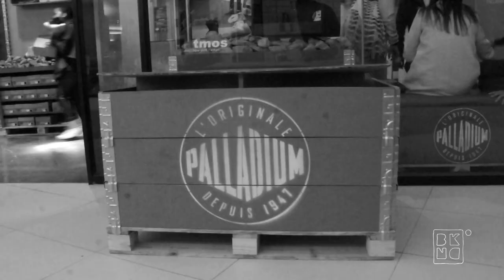blacknationtv EXCLUSIV: presents Nafukwa Music Video Launch Party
RIKY RICK "FOK JULLE NAAIERS (NAFUKWA)" Produced by Ganja Beatz

FOK JULLE NAAIERS (NAFUKWA) is another proudly South African single by producer/rapper Riky Rick.
The record is the follow up single to the massive hit "Amantombazane", which featured Okmalumkoolkat. Riky Rick has since been featured on a host of hits but this time around Riky Rick takes full command of this Ganja Beatz banger while still waving the Boyzn Bucks flag throughout. The catchy chorus combined with the Trap Heavy production puts FOK JULLE NAAIERS (NAFUKWA) in pole position to become another certified anthem in the HIP HOP community. FOK JULLE NAAIERS (NAFUKWA) is yet another powerful release by an Artist who is shaping the sound of South African Hip Hop